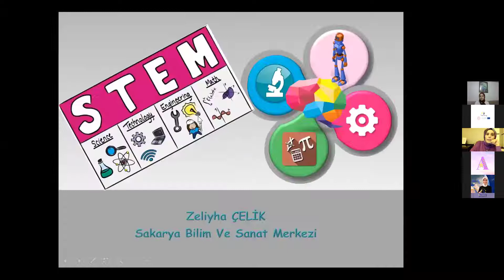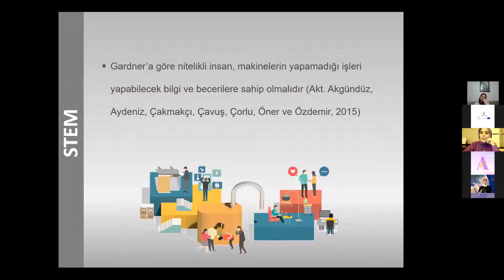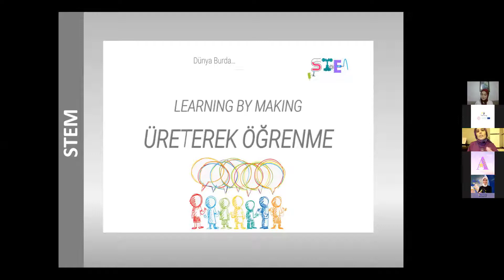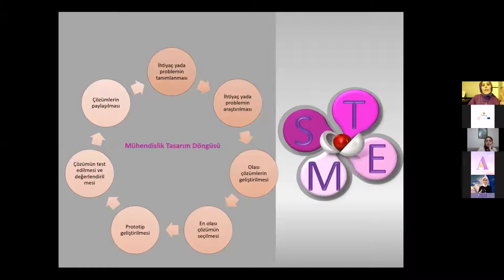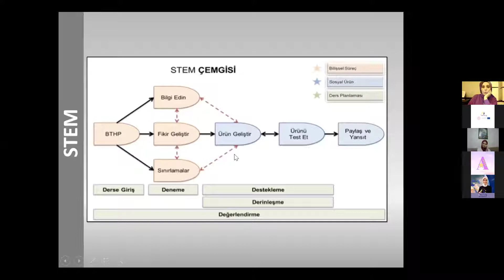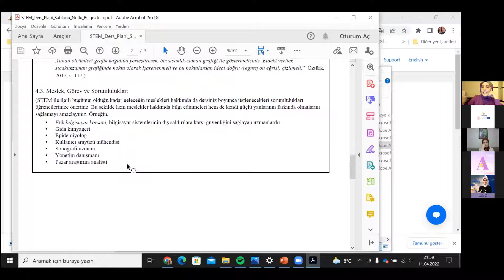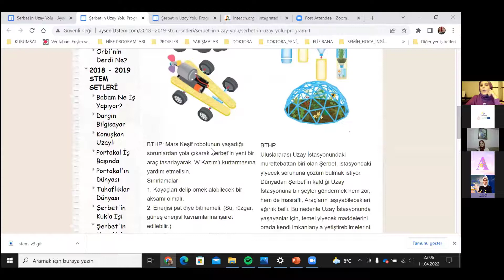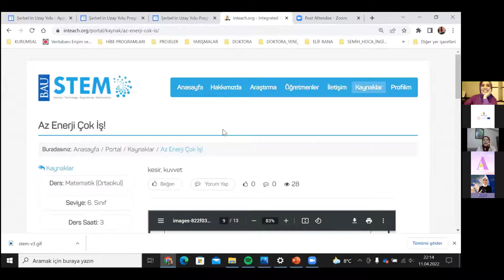İlkokullar İçin STEM Eğitimi - Zeliyha ÇELİK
İlkokullar İçin STEM Eğitimi - Zeliyha ÇELİK - eTwinning Mesleki Gelişim Webinarları,etwinning webinar, etwinning mesleki gelişim, etwinning mesleki gelişim webinarları